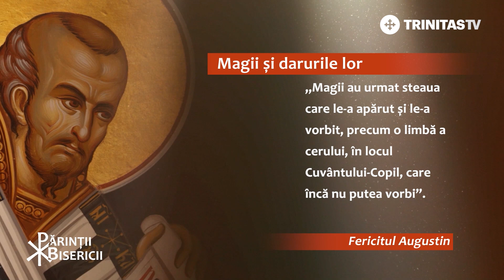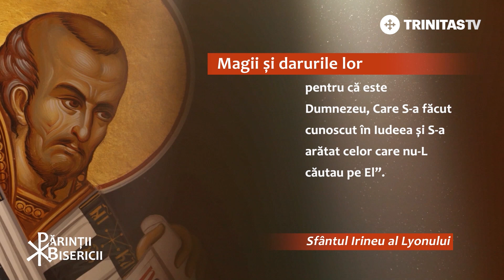Magii și darurile lor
Pr. prof. Bogdan Tătaru-Cazaban: Așteptând Nașterea Domnului să călătorim împreună cu magii către ieslea din Betleem. Aceștia - spunea într-o predică Fericitul Augustin, L-au cunoscut primii dintre neamuri pe Domnul Hristos, și au urmat steaua care le-a apărut și le-a vorbit, precum o limbă a cerului, în locul Cuvântului-Copil, Care încă nu putea vorbi.